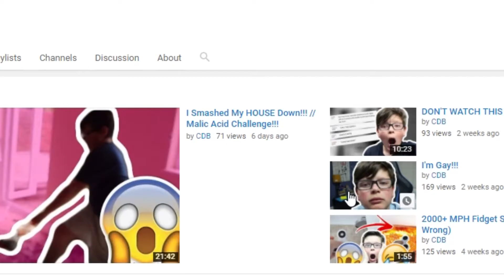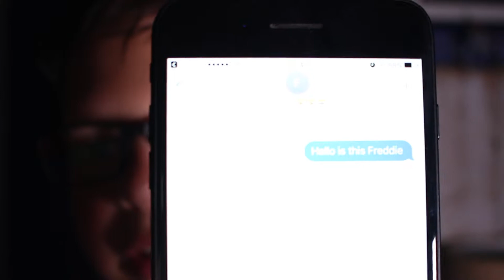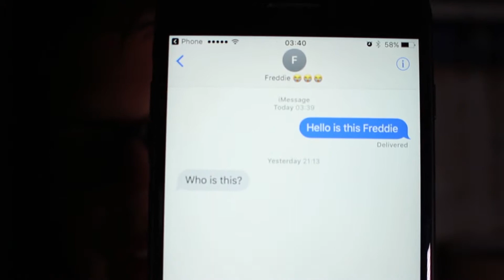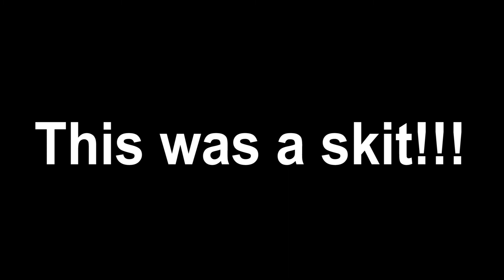Freddy Krueger FACETIMED ME AT 3AM!!! OMG SO CREEPY!!!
Do Not Call Freddy Krueger At 3 AM!!! OMG SO SCARY!!!

Today I spoke to with Freddy Krueger at 3 AM, this was by far the scariest 3 AM challenge on youtube!!!

DO NOT TALK TO SIRI AT 3 AM! SO SCARY OMG!!!

DO NOT TALK TO SIRI AT 3 AM!! OMG SO SCARY!!

NEVER TALK TO SIRI IN A HAUNTED PLAYGROUND AT 3 AM! SO CREEPY OMG!

CALLING RUBY RUBE AT 3AM (OMG SO CREEPY!!!)

CALLING RUBY RUBE AT 3AM!! OMG SO SCARY!!

CALLING DOM VLOGS AT 3AM!! OMG SO CREEPY!!!

I CALLED PENNYWISE THE CLOWN (*KILLER CLOWN*) AND HE CAME TO MY HOUSE!